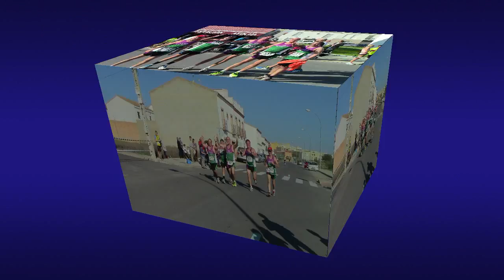Gerena 2015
Carrera popular de Gerena 2015 del CCRD Ferroviario